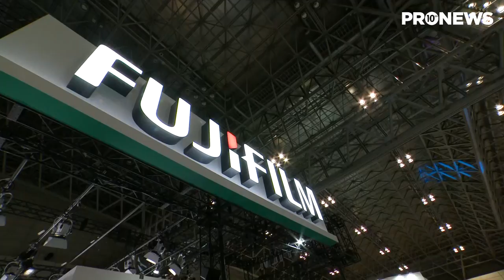[InterBEE2018]富士フィルムブース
PRONEWS InterBEE2018特集はこちら